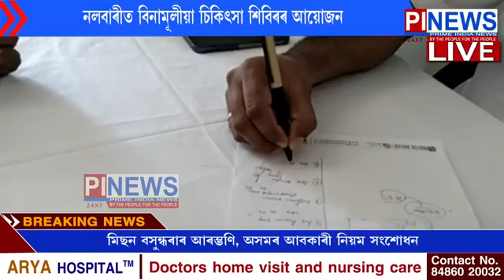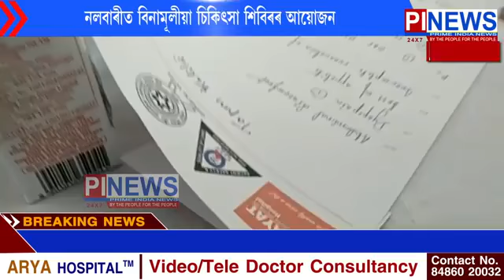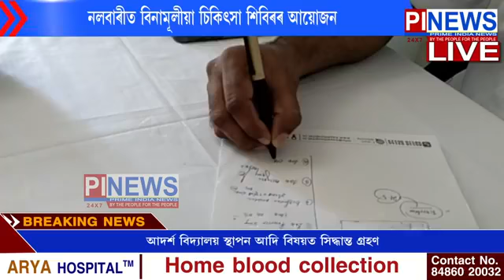নলবাৰীত বিনামূলীয়া চিকিৎসা শিবিৰৰ আয়োজন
হায়াত হস্পিতালৰ বিশিষ্ট চিকিৎসক ডা: চুবুৰউদ্দিন আহমেদৰ চিকিৎসা প্ৰদান